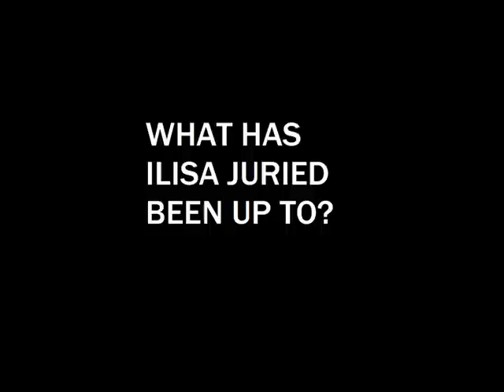ILISA JURIED SENSATION COUNTDOWN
ILISA JURIED'S VIDEO SENSATION DROPS THIS WEDNESDAY OCTOBER 20, 2010 EVERYWHERE!!! ITUNES, RHAPSODY, AMAZON, CD.BABY PLEASE HELP PROMOTE